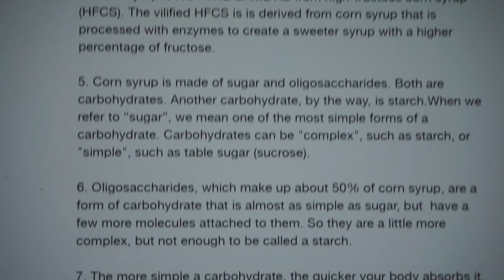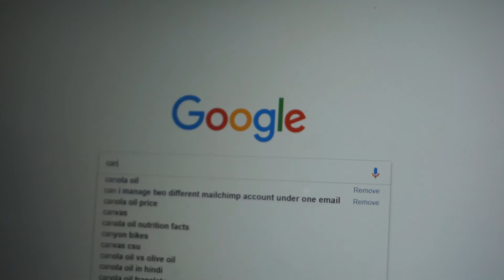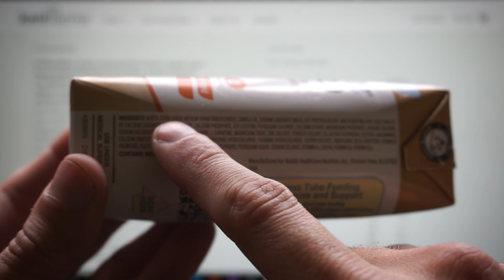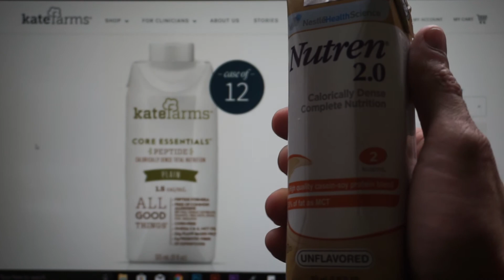FEEDING TUBE FORMULA - THIS IS SO UNHEALTHY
We have been trying to get on a health kick but it's hard when most are your calories are coming from your feeding tube.

LOCATION: Denver, Colorado

Our vlog supplies:

Our New Camera: Sony a5100
Our Old Camera: Canon Elph 360HS
Our everyday tripod bendy thing
Micro Wind Muffs

Other Great Vlogging Cameras:
Sony RX100 V
Canon G7X II